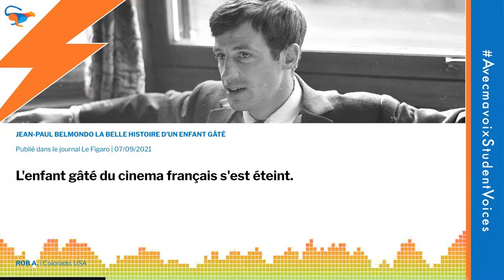Jean-Paul Belmondo, la belle histoire d'un enfant gâté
Read along with an Avecmavoix student as they go over an extract of the following newspaper article:
Published in Le Figaro 07/09/21

Extract read by Rob A., from Colorado USA, an Avecmavoix Immersion Sprint student at Independent User Level CEFR B1-B2.

Want to be better understood in your daily French conversations? You need Avecmavoix!

At Avecmavoix we believe that everyone deserves to be understood. We help people understand each other by offering immersive educational experiences online. Our creative French language teaching method, with pronunciation feedback at its core, delivers noticeable progress after every class.

Enrol at Avecmavoix and improve your French pronunciation and listening skills just like our students!